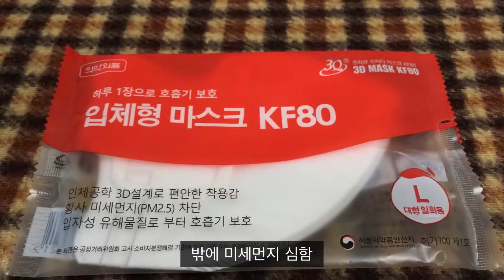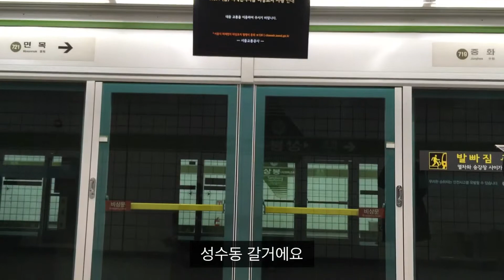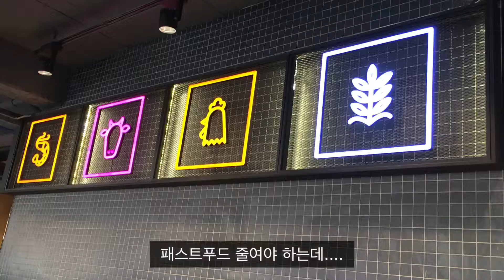3/1영상일기, 성수동 LF 패밀리세일 구경, 롯데리아 햄버거, 하루일사ㅇ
안녕하세요:)
미세먼지 심한 날 잠깐 쇼핑하고 왔어요~
행사장에서는 눈치 보여서 사진은 못 찍었어요..